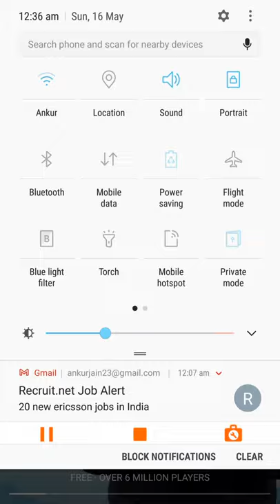Water Slide fun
water slider

Take your skills global! Join this tournament to get your score and photo featured on the leaderboard. Water Slide